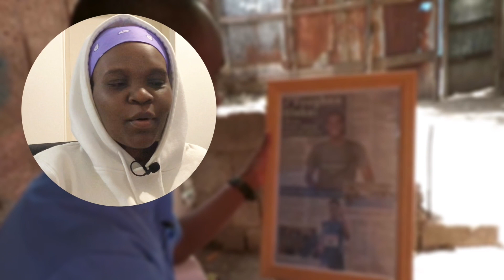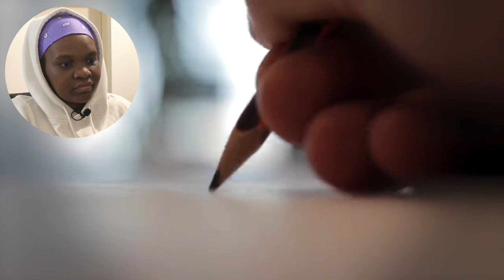Jamaican Prodigy J'VOUGHNN BLAKE Documentary is Inspiring (REACTION)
Hey guys! In this video I react to Jamaican sport documentary, Driven: The J'voughnn Blake Story.

TIMESTAMPS:
00:00 Welcome
00:29 Reaction
07:23 Post-Reaction Thoughts